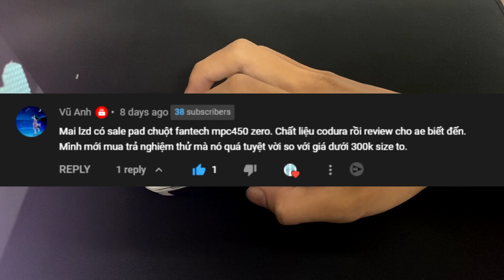PAD NÀY LÀM CHUỘT CỦA BẠN BAY! 10/10 (sốc óc!) - Review pad chuột Fantech MPC450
Hốt em FANTECH MPC450 này về là các bạn sẽ hốt hoảng với cái độ nhanh của miếng pad chuột này luôn, chỉ với 300k thì mình sẽ nói là ĐÁNG MUA!
(cào miếng pad Qck cũ phát đen móng tay luôn @@!!!)

Reviewer chuột hơi bị cá khủng và siêu thật lòng luôn nhaaaa!!!

Follow Tóp tóp của mình để xem trước video hehehe: @zoeyyy
Tham gia discord khoe chuột nè các bạn ơi!

Ủng hộ mình có tiền mua mic, chuột để ra thêm nhiều video hơn 😆😆

LE PHAN QUOC VIET
Vietcombank